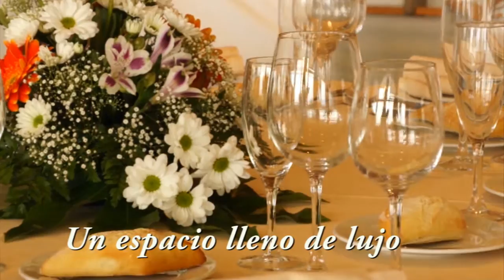Salón de Bodas con ofertas económicas en Alicante, Bonalba, San Juan, Campelllo, Jijona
Celebra tu boda en el salón de bodas de Golf Bonalba en Alicante cerca de San Juan, Campelllo, Jijona.
Salón de banquetes económico, barato, menú, menús con ofertas especiales.